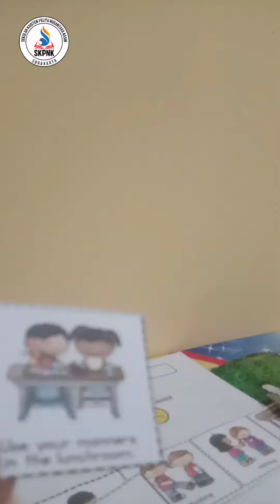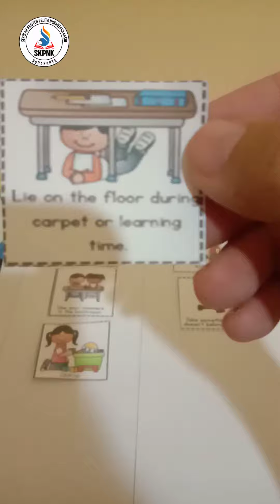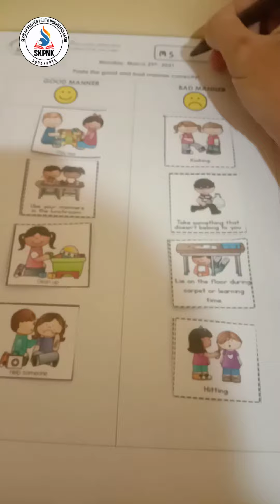Identify good and bad manner